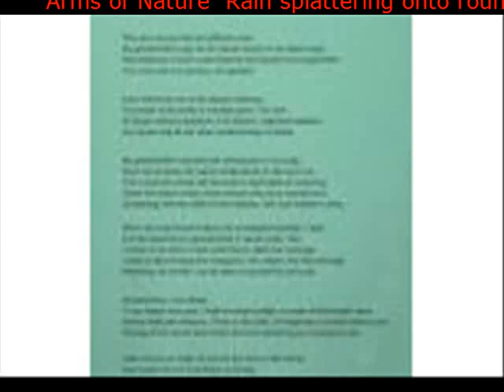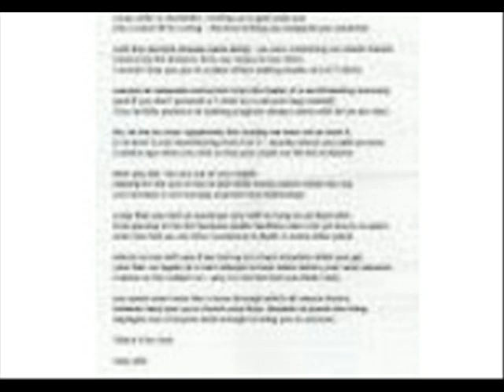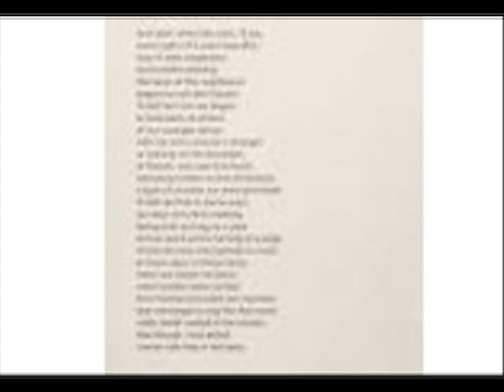Arms of Nature Rain splattering onto round glasses her world became nothing more than a wide inter